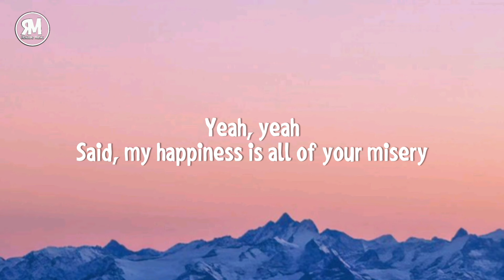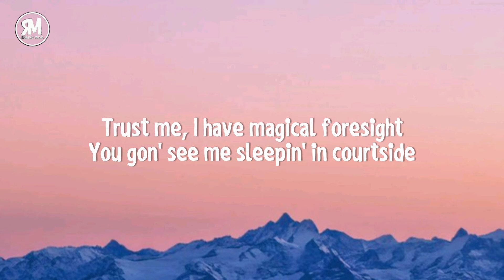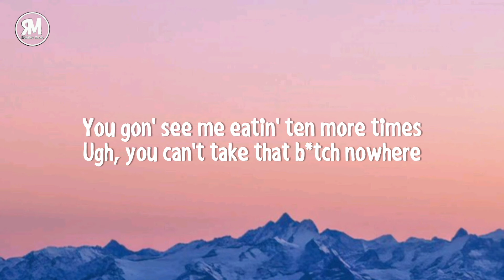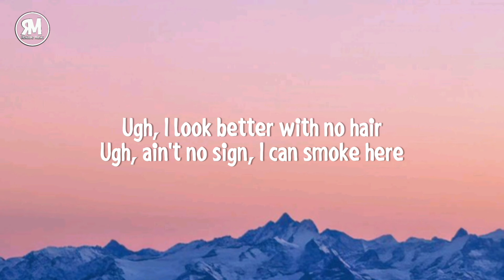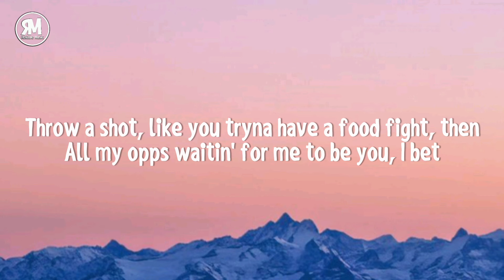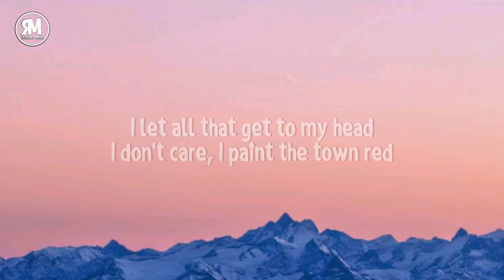mm she the devil she a bad lil' btch she a rebel tiktok song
lyrics

Yeah, b*tch, I said what I said
B*tch, I said what I said

She a bad lil' b*tch, she a rebel

Yeah, yeah
Said, my happiness is all of your misery
I put good d*ck all in my kidneys
This Margiela don't come with no jealousy
B*tch, I'm in your shit if you send for me
I'm goin' to glow up one more time
Ugh, you can't take that b*tch nowhere
Ugh, I look better with no hair
Ugh, ain't no sign, I can smoke here
Ugh, give me the chance and I'll go there (Yeah, yeah)

Yeah, yeah
Said pop make money, now you try, b*tch
I'm a two-time b*tch, you ain't knew I'd win?
Money really all that we feenin' for
Fall off what? I ain't seen a horse

'Cause, b*tch, I said what I said